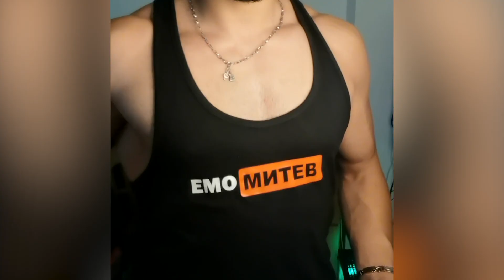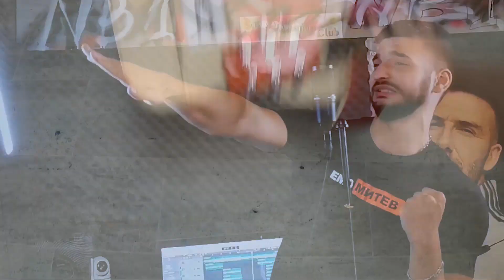Емо Митев - ЧИЧОВАТА СЛАМА (2021)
Аранжимент, Микс, Мастъринг, Видеообработка: Емо Митев
Текст: Изумруд
Оператор: Николай Богданов